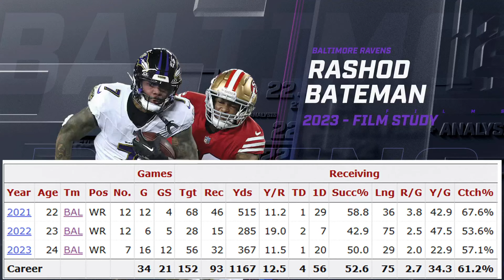THE RASHOD BATEMAN QUESTION - SHOULD THE RAVENS EXTEND THE FORMER 1ST ROUND PICK?